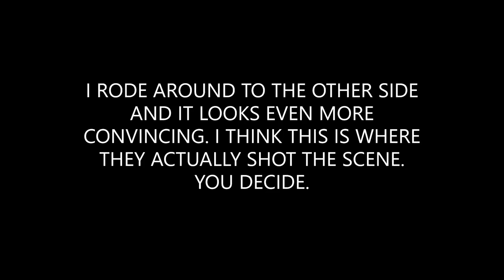Was The WILD ONE filmed in My Hometown? Was MARLON BRANDO Here in Fresno? Let's investigate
I believe the film "The Wild One" had a scene filmed in My hometown of Fresno CA. The first Biker movie and the film that started a world wide motorcycling craze. Fresno's Roeding Park has rows of  pillars that look very similar to the ones in the movie. Plus Lee Marvin makes reference to Fresno in the film.
Join me as I ride my Harley Davidson Softial Deluxe to check out the site where I believe the scene was filmed.. This is a historic site. See the roads where Brando rode his  1950 Triumph Thunderbird and the ground he walked on. I will help you learn a little about the movie too.